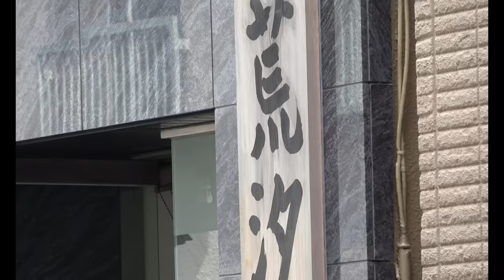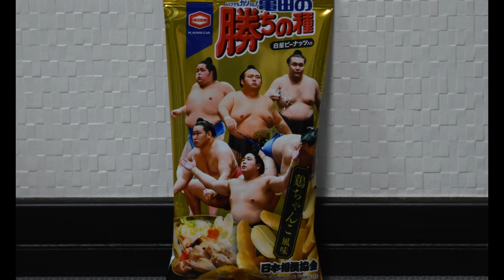Terunofuji fighting well but slowly waving goodbye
The latest news on Terunofuji's comeback. How did he do at the Yokozuna Council practice? And why does he like to joke with Abi?